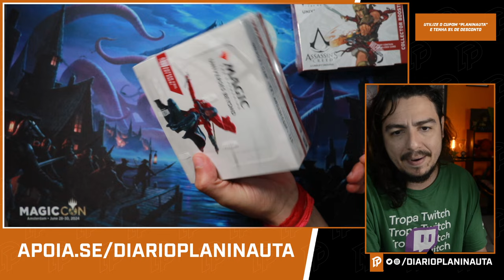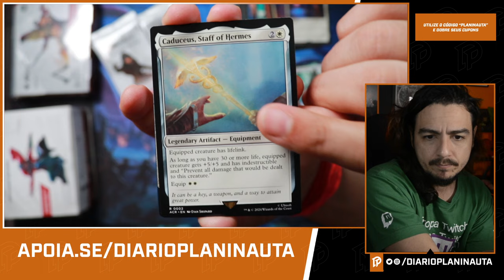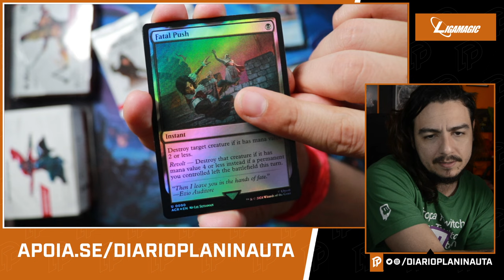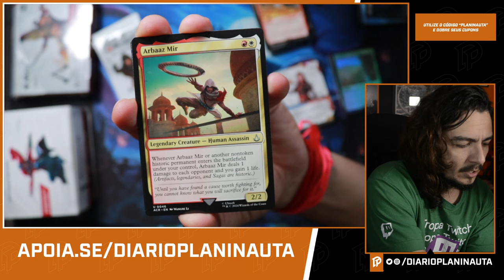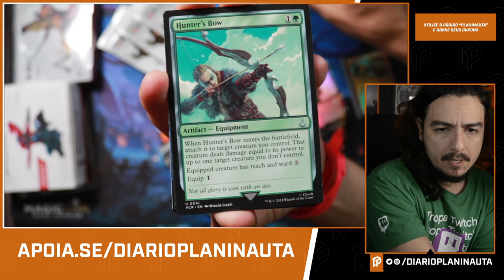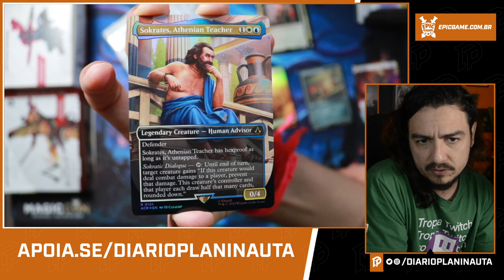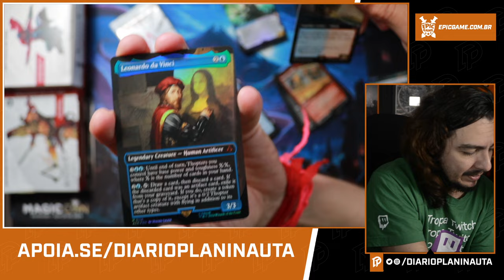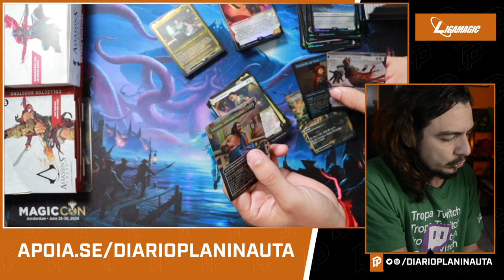ASSASSIN'S CREED UNBOXING | UNIVERSES BEYOND | MAGIC: THE GATHERING